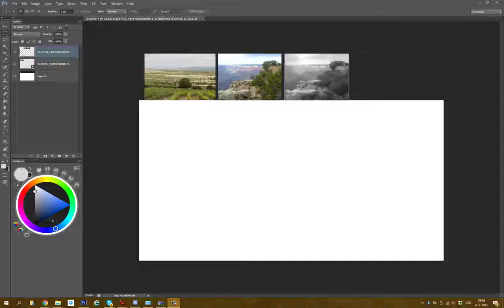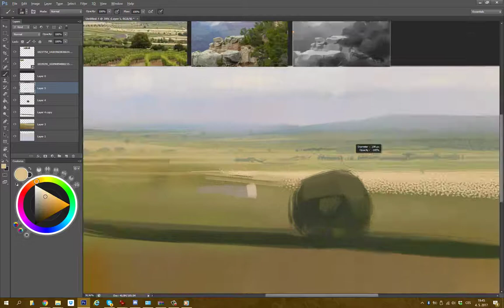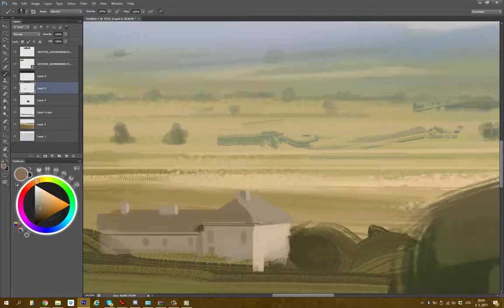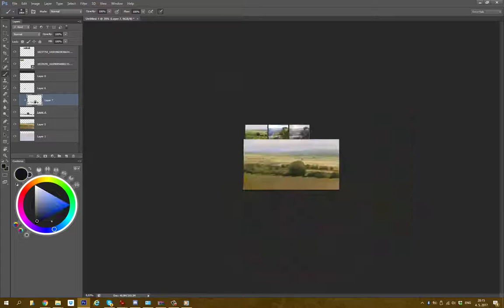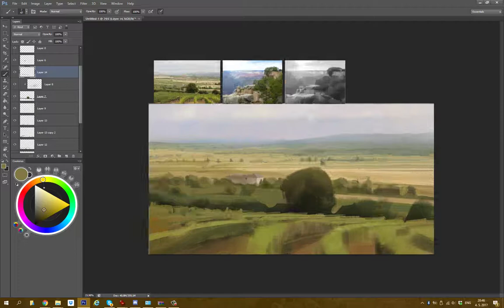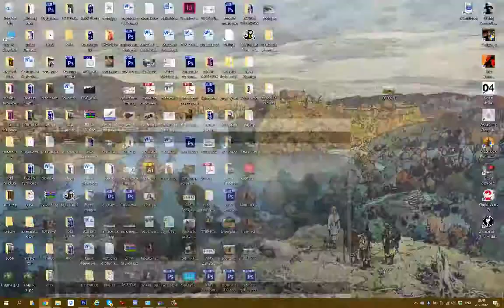Drawciety environment timelapse #1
This is not an example how things should be done. Recording serves merely for learning and sharing nad its open for discussion

constant problems with camtasia, no cursor in this one.